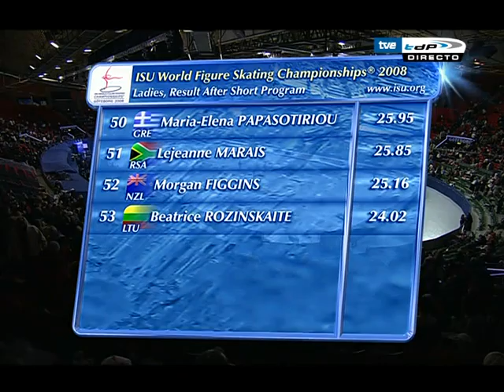results after ladies sp worlds 2008